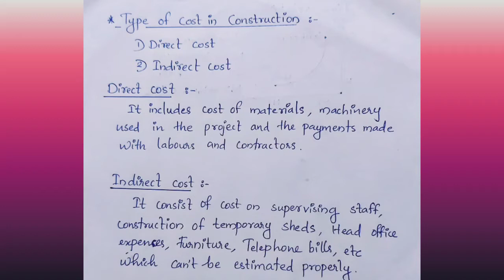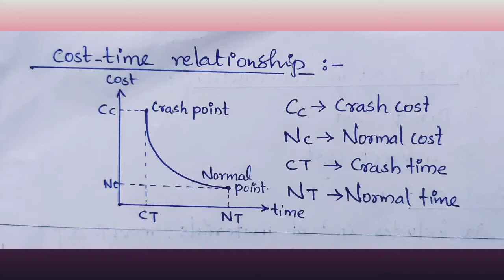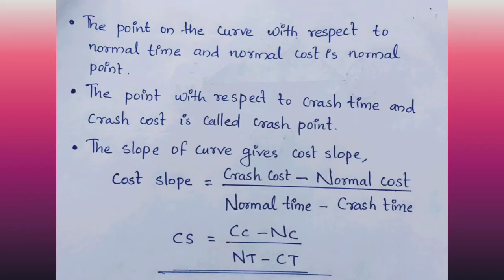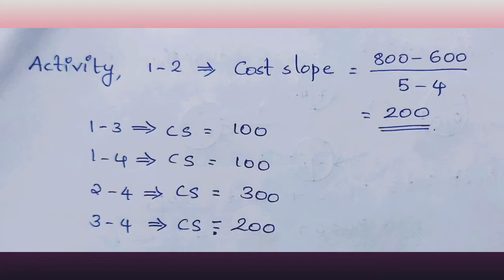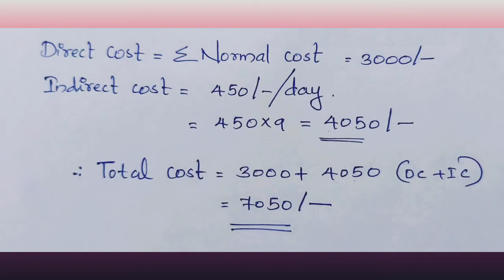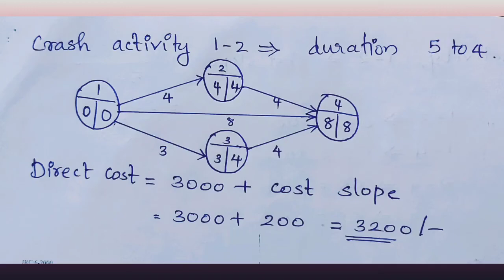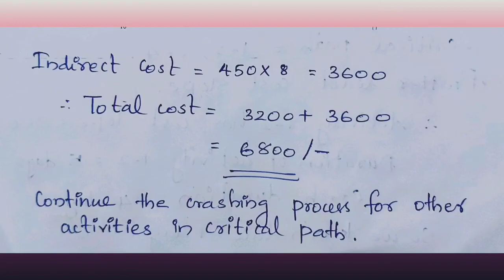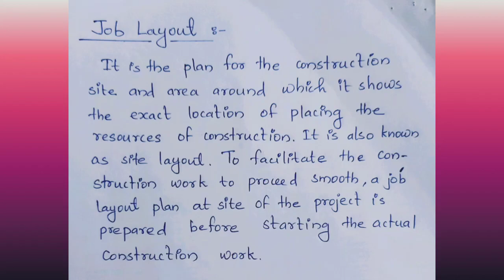CMSE Module1 Types of cost, cost - time and project crashing